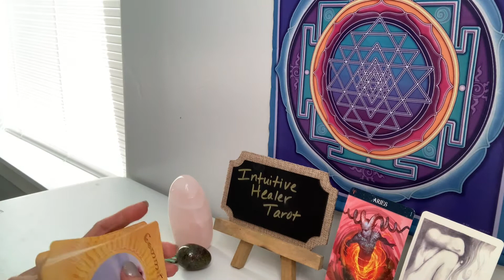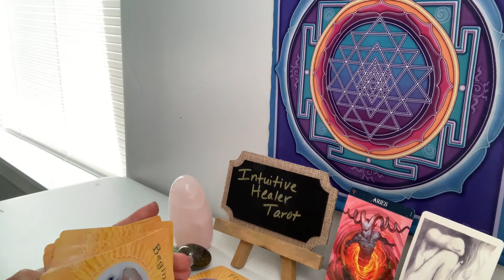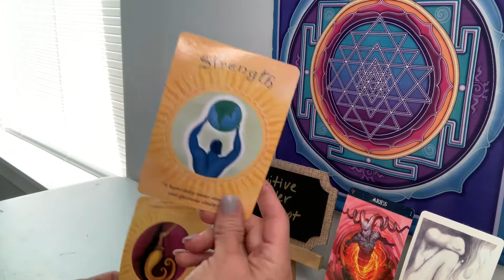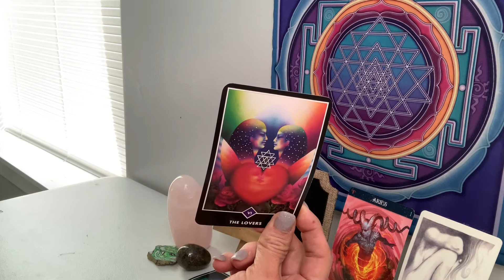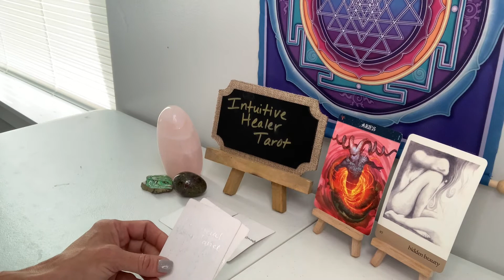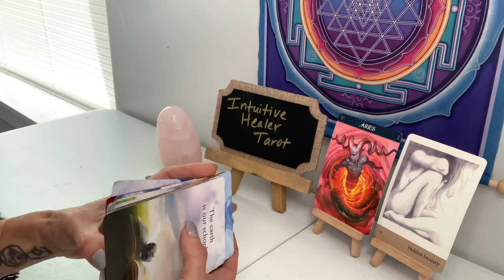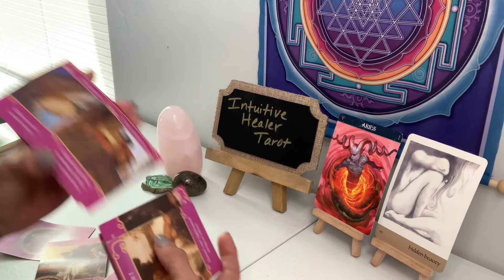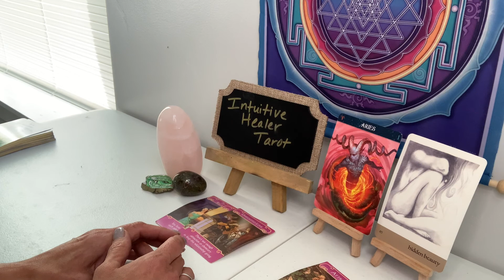✨🌟⭐️😍❤️❤️ARIES~HOLD ON!THIS WILL BE A FAST CHANGE!timeless